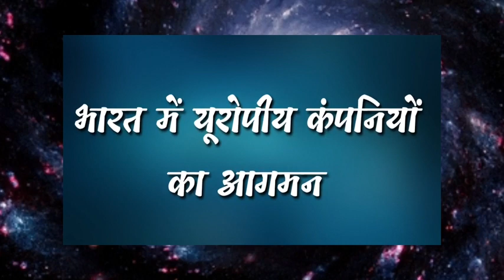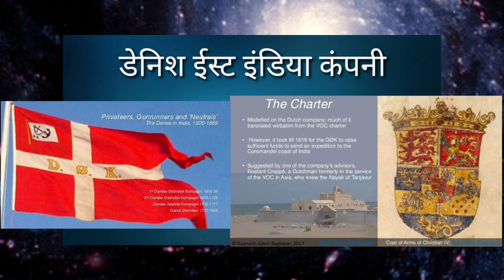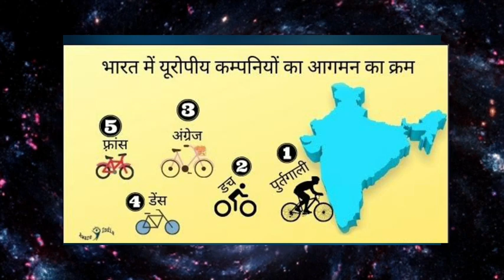यूरोपीय कंपनी पुर्तगालियों का भारत आगमन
Geography.

कार्य अनुभव.

महासचिव हैं.

 अन्य अनुभव.

NGO :-  National secretary general of Lord bhudha foundation. भारत में यूरोपीय कंपनियों के बारे में वीडियो में जानकारी दी गई है भाग 1 में पुर्तगाली ईस्ट इंडिया कंपनी के विषय में संपूर्ण जानकारी दी गई है यूरोपीय कंपनियों का भारत आगमन कुल 4 प्रथक वीडियो के माध्यम से समझाया जा रहा है
कार्य अनुभव.

 अन्य अनुभव.

 महत्वपूर्ण लिंक